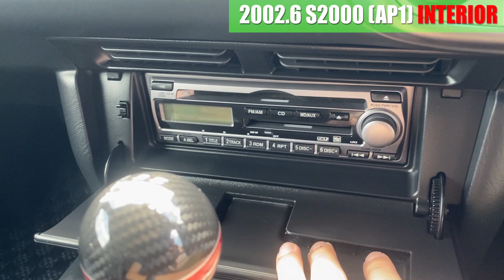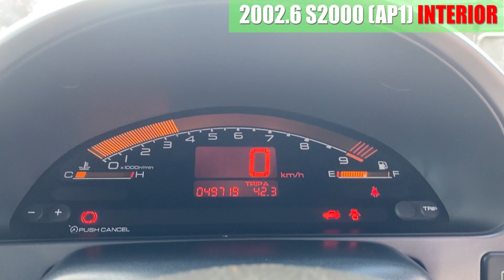【中古車】S2000(AP1) 内装編 純正ハードトップ 無限エアクリ&エキマニ HKSマフラー ID821